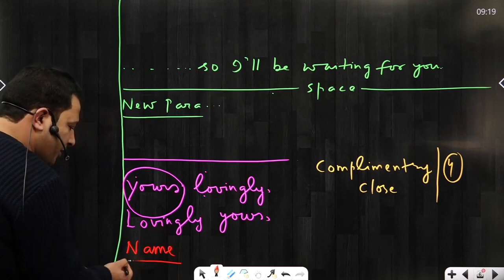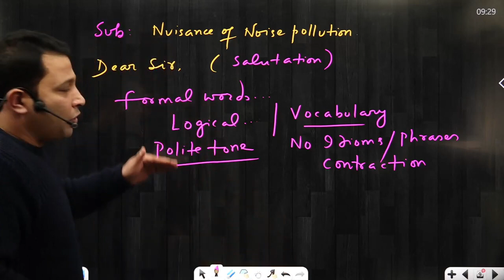English || Class 11th || Lecture-01 || By : Tufail Sir